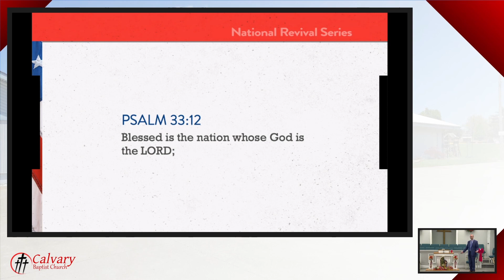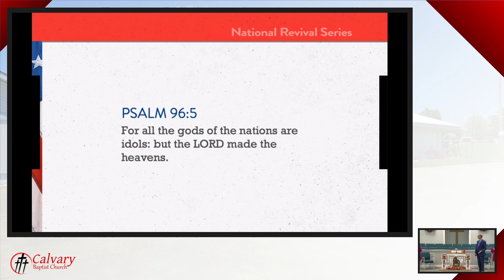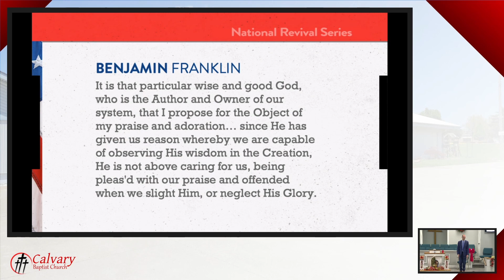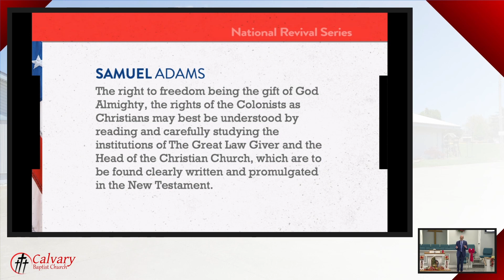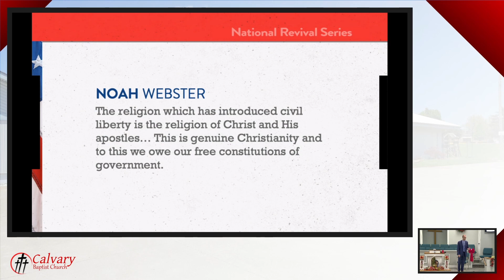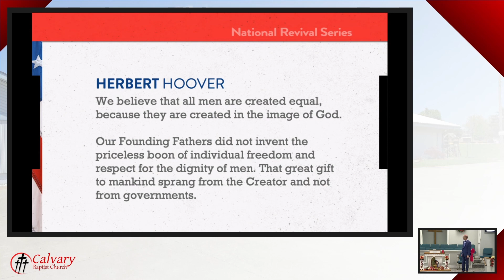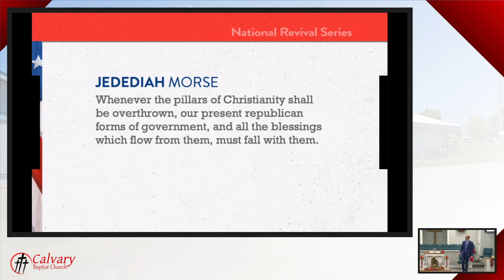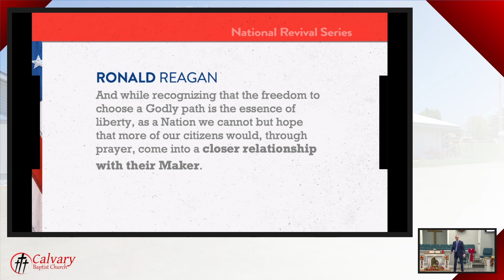Freedom Revival w/ Darren Myers (Sunday Evening Session)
This past Sunday, we were happy to welcome Darren Myers of Freedom Focus to speak to us about America, the Bible, and the threat of tyranny.

We pray that you are blessed by these sessions and are encouraged to take a stand for religious freedom and America.

Darren Myers, a former pastor, is a full-time evangelist and founder of Freedom Focus Ministry. He has also established a new museum and theatre in Branson, Missouri called Freedom Encounter, home to the Freedom Encounter Show. Visit FreedomEncounter.com to learn more.